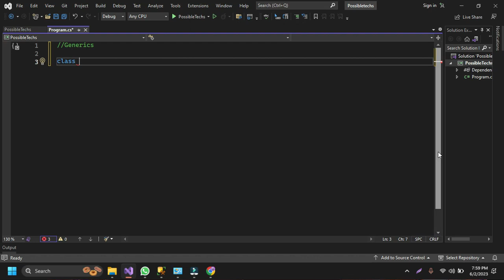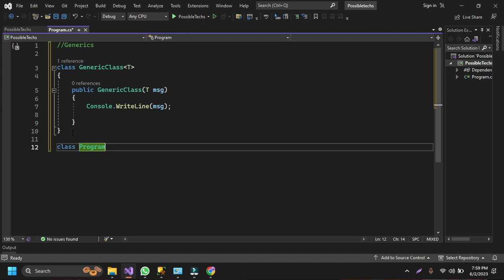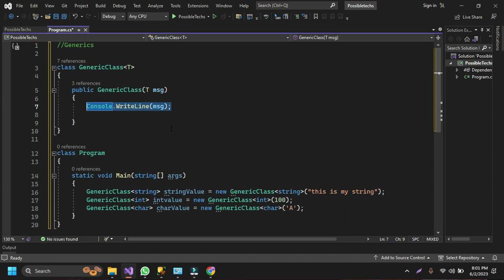34 Generics in c# | what is generics in c# interview questions